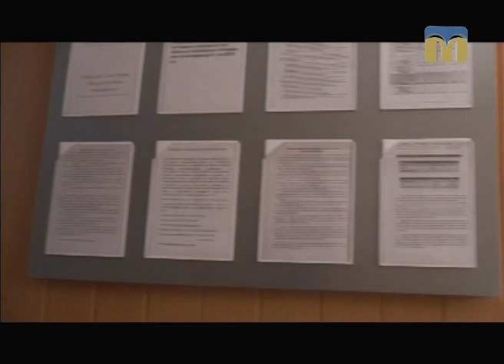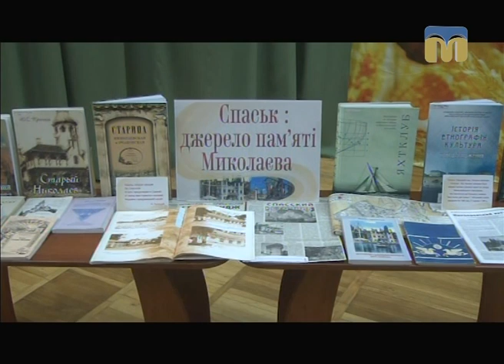Телевізійні новини Миколаївщини – 13.09.2017